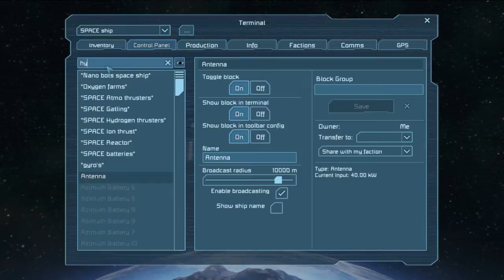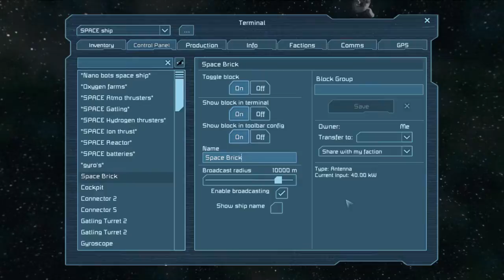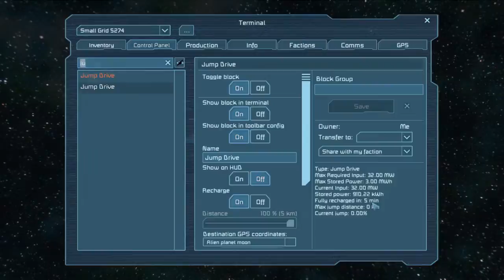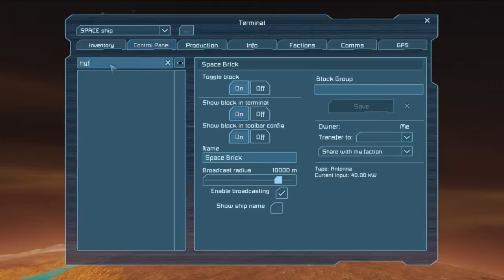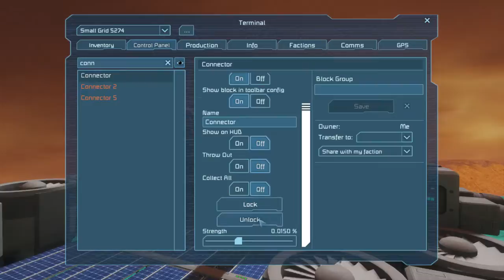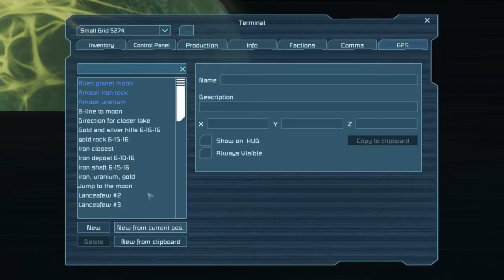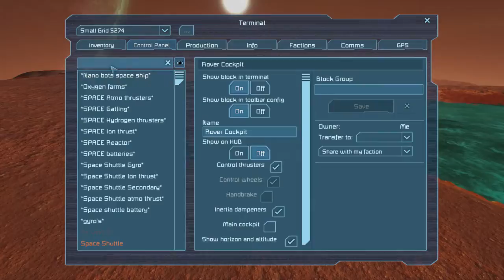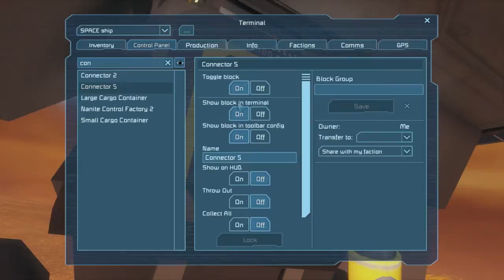Back to Space Engineers!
After a long time away and with No Man's Sky on the horizon, I decided to go back to Space Engineers again and venture off to the Alien planet~!